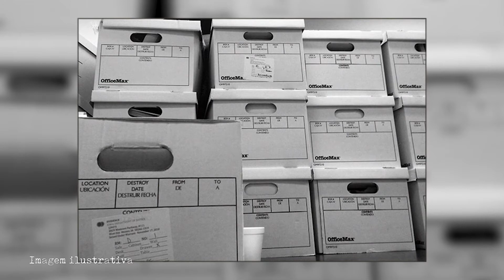O Mistério do Caso das Máscaras de Chumbo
Conheça o famoso caso do mistério das máscaras de chumbo, onde dois homens foram encontrados mortos, sob circunstâncias extremamente enigmáticas.

O Mundo Misterioso se mantém através de doações!

Se você gosta do nosso conteúdo, compartilhe! E se você tiver condições, nos ajude no Apoia.se, sua ajuda faz toda a diferença para que o canal continue a crescer!